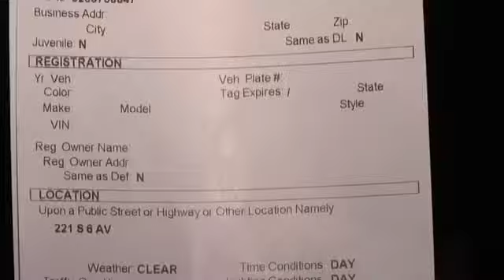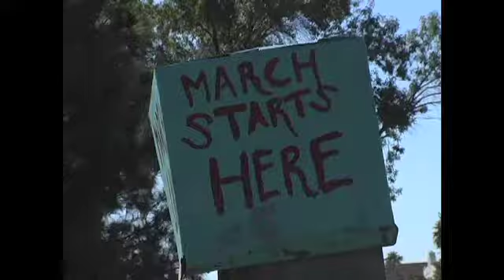Occupy Tucson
The Occupy movement has come to Tucson and Tucson residents tell us what they're fighting for.